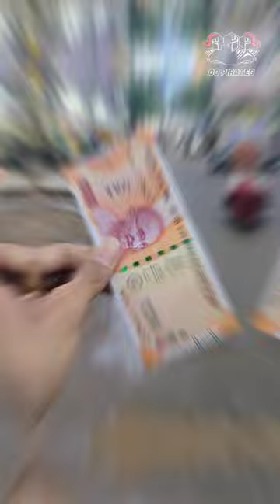200rs kulla kolathur market la vangakudiya fish varities#fish#kolathur#molly#guppyfish#trending